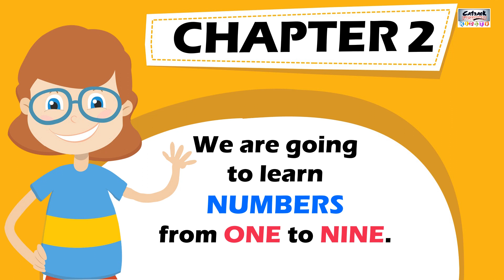Numbers 1 TO 9 Class 1 Maths | Chapter 2 | Numbers Song ONE to NINE | Best Counting Video#catrackktv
Numbers One To Nine | Class 1 Maths | Chapter 2

ONE
TWO
THREE
FOUR
FIVE
SIX
SEVEN
EIGHT
NINE

Let’s Count
As many As

I have three cars
on this Side and
now  I want three
cars on this side

Now I have three cars on this side and three cars on this side

I have SEVEN BALLS
now  I want SEVEN BALLS
 on this Side

As many As
Now Seen the picture and count as many as

5 BALLS
5 BATS

4 Bottles
4 Glasses

COUNTING

Now let us learn to count
of numbers from ONE to NINE

Number ONE let’s have some fun

Number  TWO what shall we do

Number  THREE said the birds free

Number  FOUR  let’s eat some more

Number FIVE let’s go for a drive

Number SIX let me fix

Number SEVEN gods live in heaven

Number EIGHT let’s close the gate

Number NINE are you fine.

An arithmetical value, expressed by a word, symbol, or figure, representing a particular quantity and used in counting and making calculations

In math, to count can be defined as the act of determining the quantity or the total number of objects in a set or a group.  In other words, to count means to say numbers in order while assigning a value to an item in the group, basis one to one correspondence.

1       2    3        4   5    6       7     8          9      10

A number is a mathematical object used to count, measure, and label. The original examples are the natural numbers1, 2, 3, 4, and so forth. A written symbol like “5” that represents a number is called a numeral. A numeral system is an organized way to write and manipulate this type of symbol, for example, the Hindu–Arabic numeral system allows combinations of numerical digits like “5” and “0” to represent larger numbers like 50. A numeral in linguistics can refer to a symbol like 5, the words or phrase that names a number, like “five hundred”, or other words that mean a specific number, like “dozen”. In addition to their use in counting and measuring, numerals are often used for labels (as with telephone numbers), for ordering (as with serial numbers), and for codes (as with ISBNs). In common usage, a number may refer to a symbol, a word or phrase, or the mathematical object

@catrack KTV
  and entertaining songs!